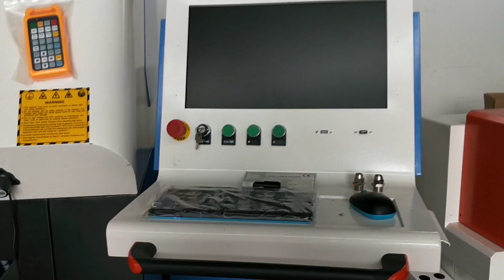Precision cutting machine for gold and silver